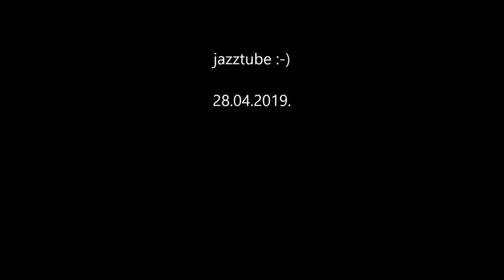Historical Bratislava tram - Pozsony nosztalgiavillamos - Strassenbahn -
BMEŽ 31heritage tram in Bratislava